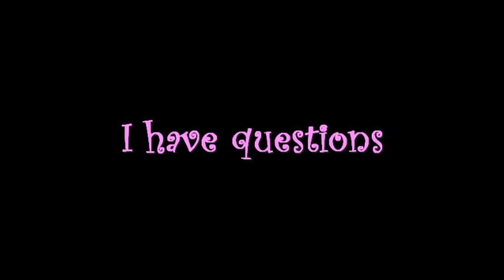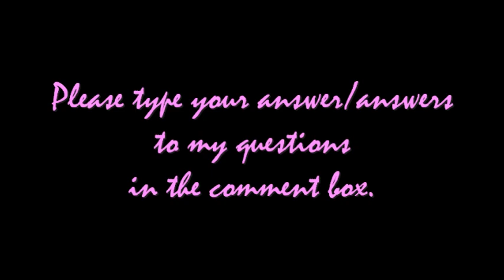What is a SQUID rider?